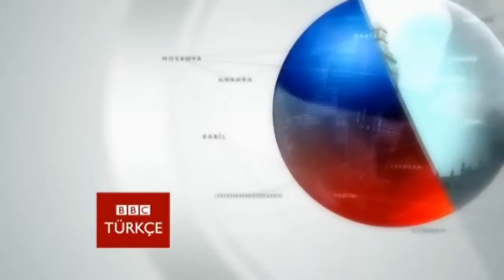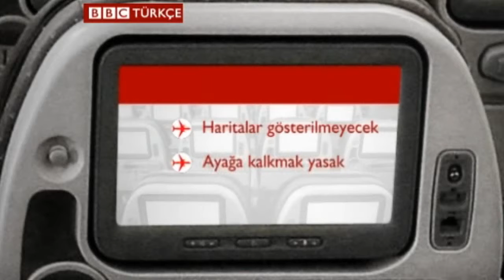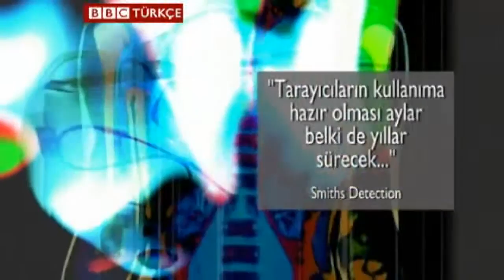Havaalanlarında güvenlik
Noel'de Amerikan uçağına saldırı girişiminden sonra havaalanlarında güvenlik arttırılırken, tüm vücudu tarayan cihazlar tartışma yaratıyor.